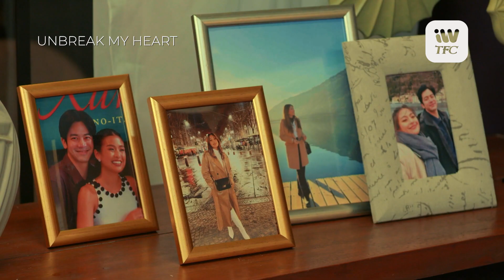Unbreak My Heart: Week 21 Catch-Up | Watch it on iWantTFC!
Gumawa na ng sariling paraan si Rose para tuluyang mapaghiwalay sina Renz at Alex.